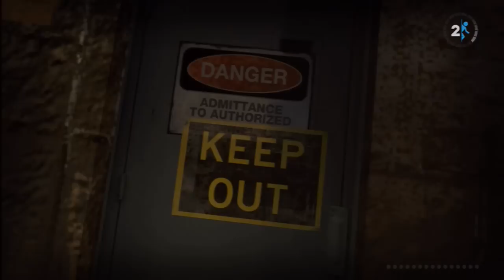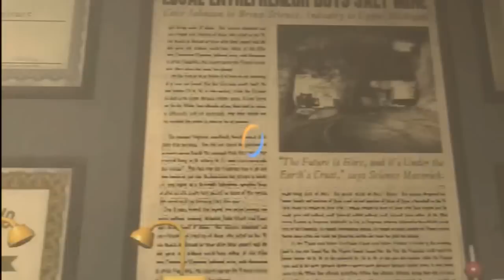Chris plays Portal 2 - Hi, Cave Johnson here! - Episode 5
Stefan likes to wear short shorts